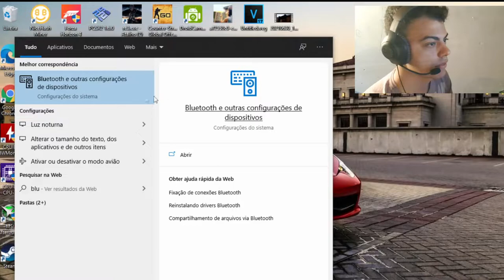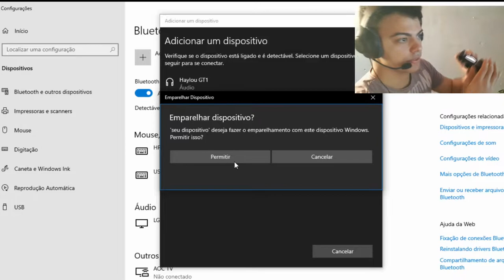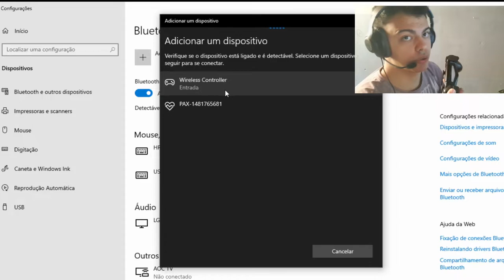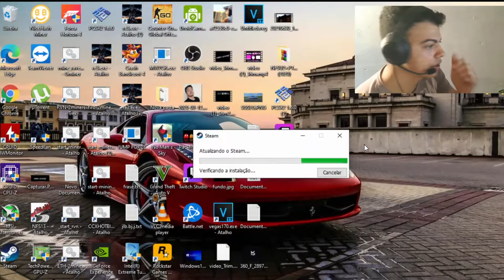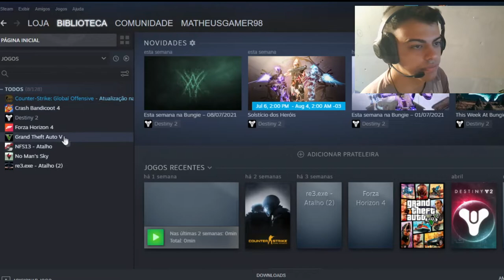CONTROLE DE PS4 NO PC ! SIMPLES E FÁCIL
FALA AI PESSOAL, NESTE VIDEO VOU MOSTRAR COMO CONFIGURAR O CONTROLE DO PS4 NO SEU COMPUTADOR !

PARA MAIS VIDEOS